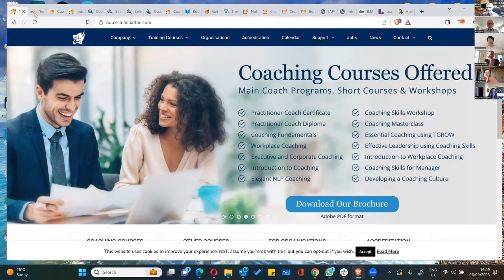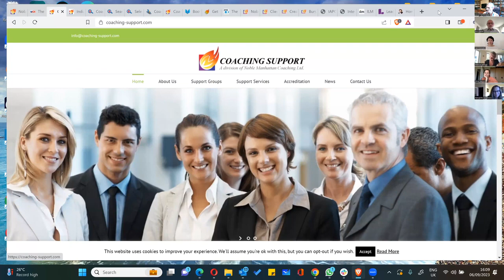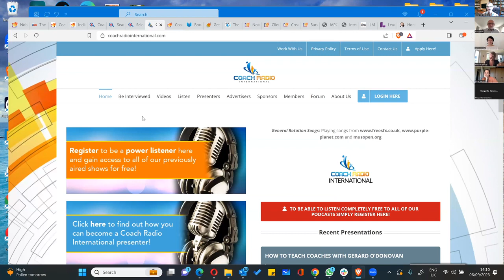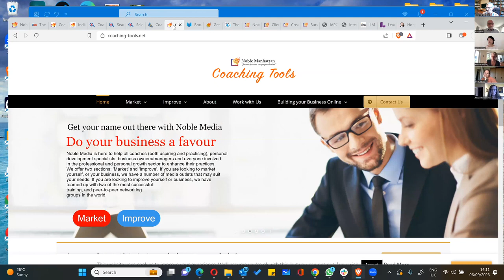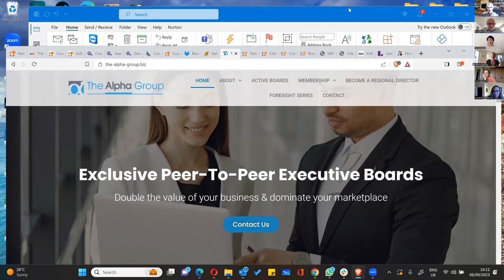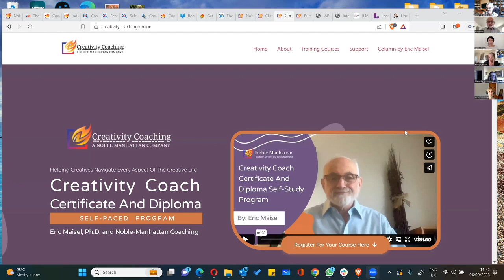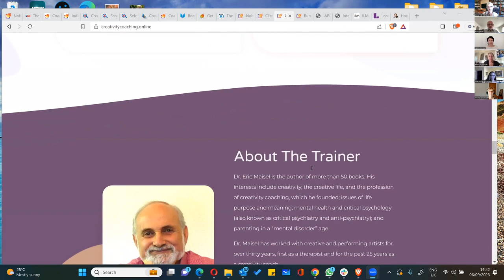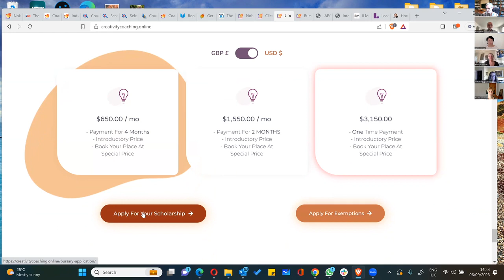Introduction to Creativity Coaching 2023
Creativity coaching is similar to life coaching, but it focuses on the challenges faced by creatives in all the art disciplines, issues like overcoming creative blocks, getting creative work done, navigating the art marketplaces, etc. Creativity coaches have helped thousands of artists, writers, inventors, entrepreneurs and other creative souls achieve their goals and realize their dreams.

Created by Dr. Eric Maisel, the world’s leading creativity coach, the Creativity Coach Certificate and Diploma Self-Paced Program is designed to train you to become an independent Creativity Coach, to connect you to the world-class resources of Noble-Manhattan Coaching, and to provide you upon completion with a recognized and respected certificate or diploma that serves as proof that you have successfully completed a rigorous, experiential course of study and reflection

� creativitycoaching.online/

� Apply for bursary here: creativitycoaching.online/bursary-application/
� Apply for APL (Accreditation for Prior Learning) here: creativitycoaching.online/accreditation-of-prior-learning/

Founded in 1993 by Gerard O'Donovan, Noble Manhattan is one of the longest established life, executive and corporate coach training companies in the world providing accredited life, executive and corporate coach training. With the now 900+ life coach training companies worldwide we stand for accreditation to protect and develop the coaching industry. We have to date trained more than 25,000 coaches worldwide.

Do you want to be part of our vision?

Know us better ...

ICN – International Coaching News - international-coaching-news.net

TAG – The ALPHA Group - the-alpha-group.biz